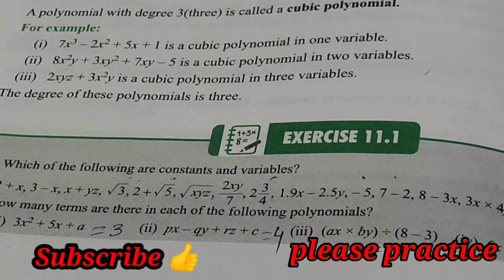Class 8th Maths Ch11 Algebraic Expressions Ex11.3(sum no.1,2) ICSE BOARD 👍 Subscribe 🙏like 👍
Sample paper 👍👍